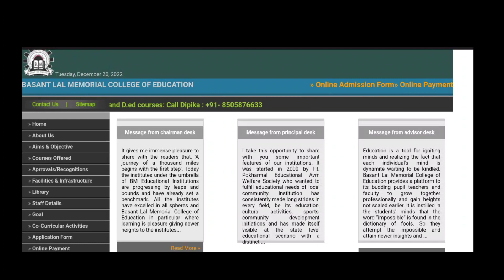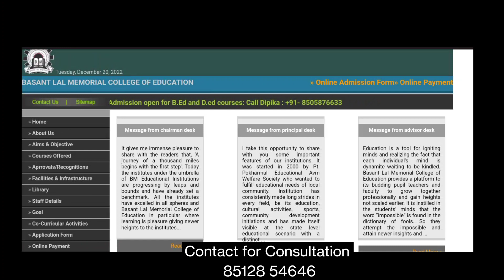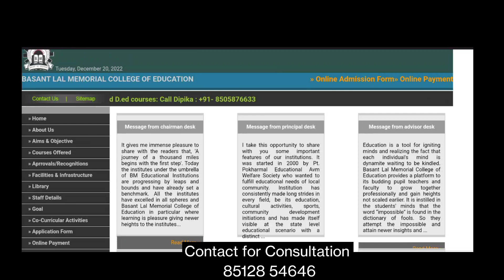Basant lal memorial college of Education! BLM college of education pataudi road Gurgaon for B.ed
best b.ed college in Gurgaon.
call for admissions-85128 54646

How to apply online b.ed and M.ed forms from Gurugram University! GU b.ed online forms kaise bhare
apply Gurugram University b.ed forms online
fill Gurugram University b.ed forms online
how to fill online colleges forms for Gurugram University
gurugram University se b.ed kaise kare
gurugram University se m.ed kaise kare
gurugram University b.ed government colleges
gurugram University ncte approval